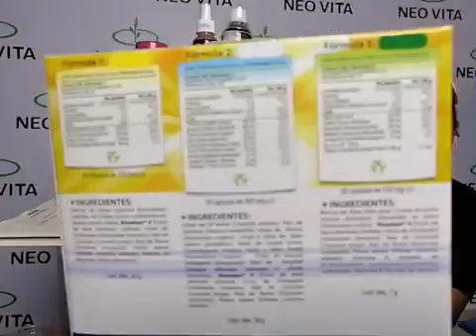Los productos que generan más ganancia.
Web oficial.
Tel.
Envíanos un mensaje
Invita Pharma S de R.L de C,V